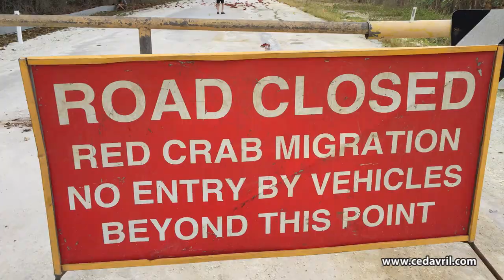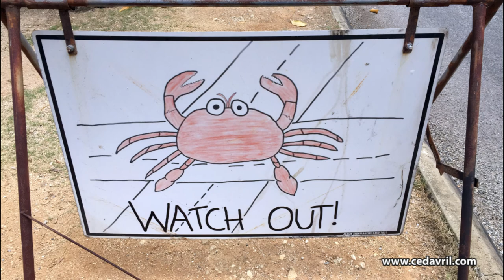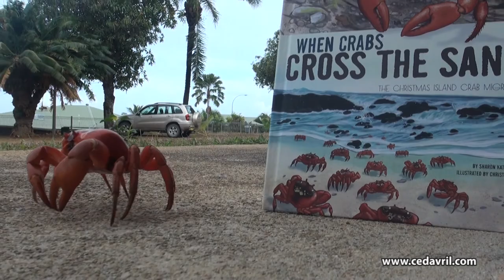Christmas Island Red Crab Migration 2015 Part 1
The annual Red Crab Migration on Christmas Island in Australia. 70 million red crabs migrate to the water's edge to spawn in one of David Attenborough's top 10 experiences on the planet. It is also our most favourite place on the planet.